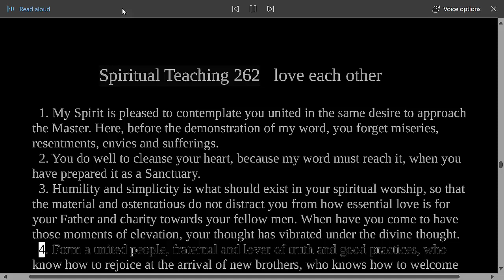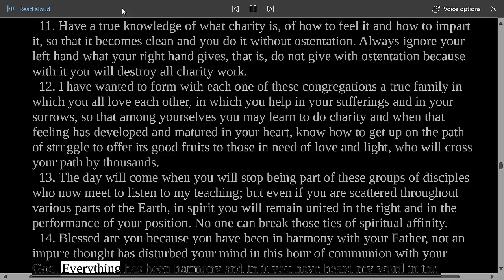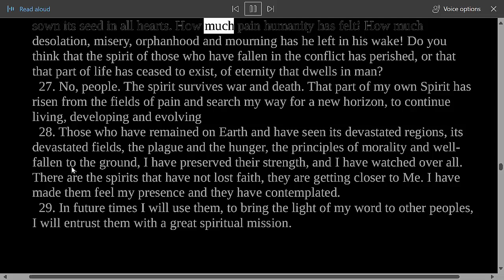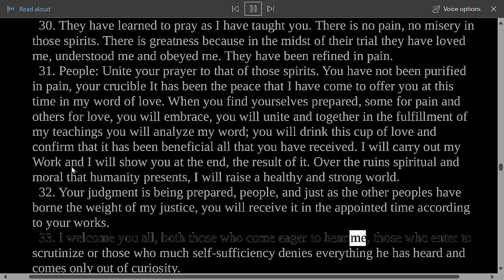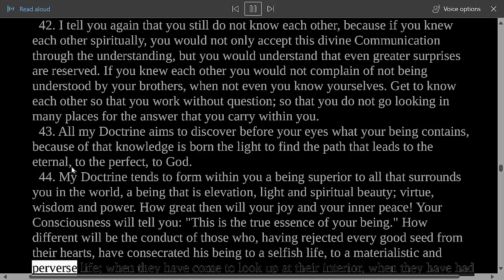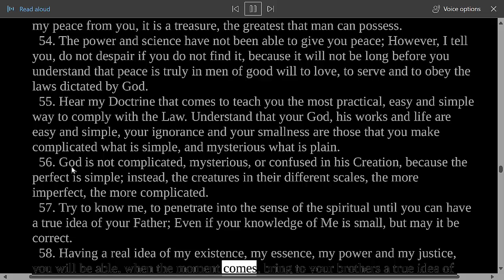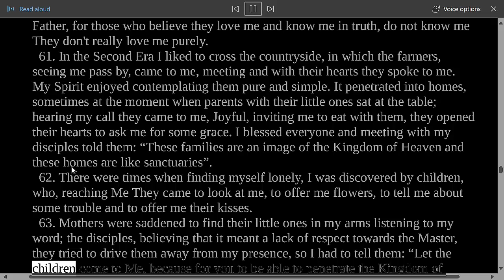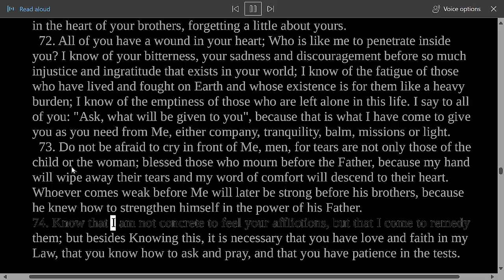Divine Teaching 262: Volume IX - Reflections and Guidance Read Along Third Testament Of The Bible